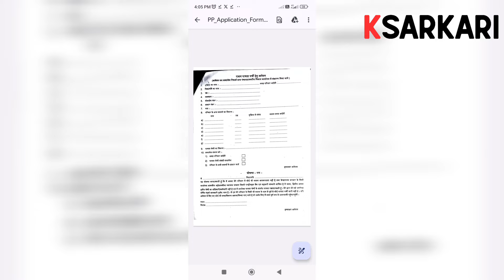राशन पर्ची कैसे बनवाएं || आयुष्मान कार्ड लिस्ट में नाम कैसे जुड़ेगा || 2024-25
Hi
दोस्तों आज की इस विडियो में मेने बताया है की राशन पर्ची कैसे बनवाएं || आयुष्मान कार्ड लिस्ट में नाम कैसे जुड़ेगा || 2024-25
Thank you so much धन्यवाद.

और हाँ जिन लोगों ने चैनल को पहले से सब्सक्राइब कर के रखा है न तो यार तुम तो गजब का प्यार दे रहे हो मुझे आज में आपकी वजह से ही इस मुकाम को हांसिल कर पाया हूँ इसी तरह साथ बने रहो  THANKS.
My Dear Techlivekk Family
Umeed hai ki ye video apko pasand aayegi!😊